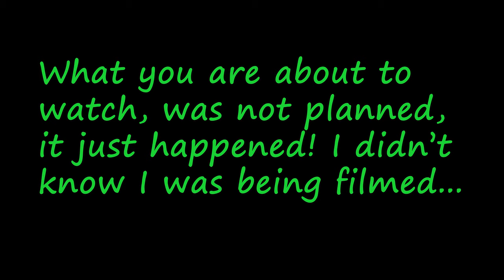YouTuber stalking kayak angler as he launches (CREEPY) autopilot 120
Hey paddling family! If you're here for my in-depth kayak reviews, they've found a new home on my second channel, subscribe here for only kayak review videos Your support means the world and reaching 1,000 subscribers will allow me to create even better videos. Come join me on this journey.
I didn't know I was being filmed...
My friend @Alfred Montaner decided to stalk me today lol, crazy video Alfred, thanks

This Old Town Sportsman AutoPilot 120 with Minn Kota Spot-Lock Technology is off the CHARTS! This thing is not just AMAZING it is some kind of WIZARDRY

This is just one boat on the entire new line of Old Town Sportsman Fishing kayak! click on that link so you know more about it!

of course you need a great battery for this great kayak, save 5% on a super awesome, super light lithium battery (affiliate) Check Amped Outdoors and use coupon code ALIEX5 to save 5% on your 55ah or 100ah

Can you imagine? one of the biggest frustration of kayak anglers is maintaining boat position and with the SPOT LOCKED feature, that issue is solved! 95% of the time, can you imagine hitting up a wreck offshore and staying on point JIGGING for BIG TUNA or whatever!!?? fishing big lakes and not have to anchor down once? or hitting you local flats and mangroves, hunting for fish standing up while steering the boat with your hands!  You can even go truly hands free using the North Option! this is some next level SHIT!

Full Old Town Sportsman Autopilot 120 with Minn Kota Spot Locked Playlist

Aliex Folgueira